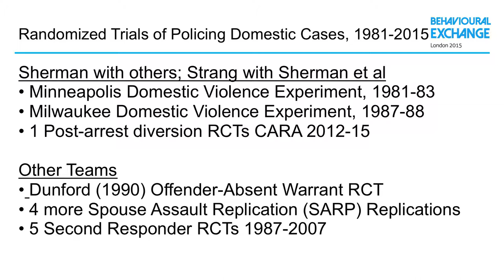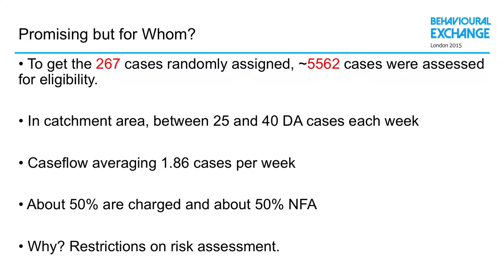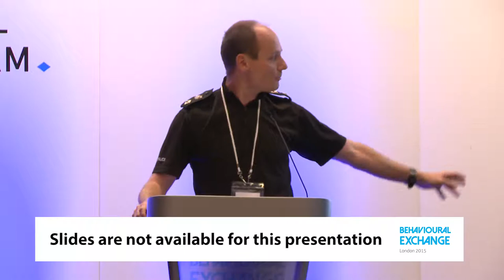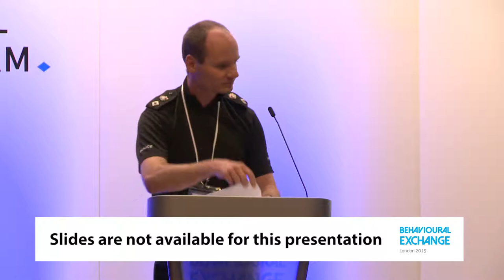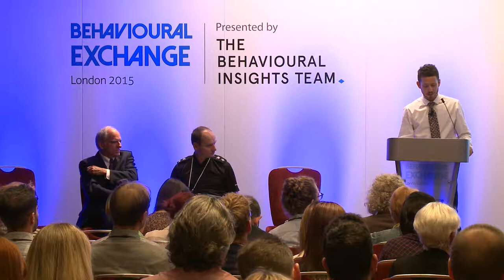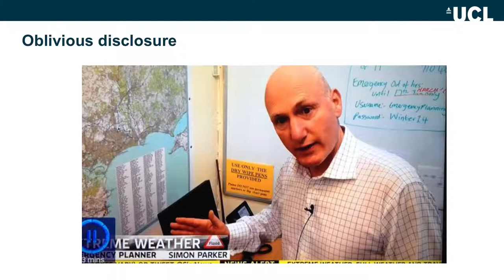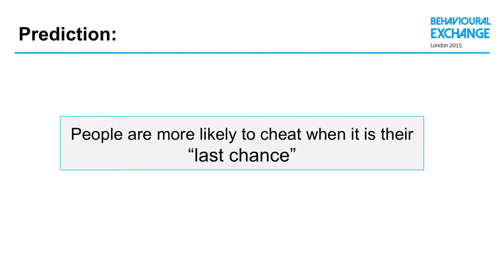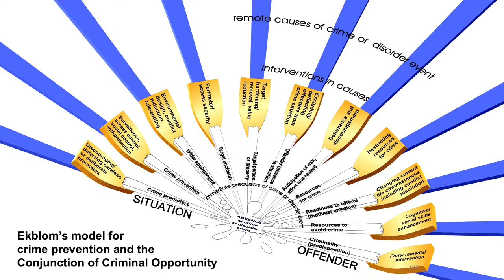BX2015: 21st century crime fighting